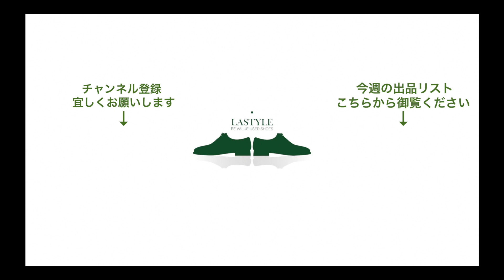オールデン N6432 プレーントゥ ネイビー クロムエクセル SHPS40周年記念 限定モデル サイズ6.5D【2172】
【商品説明】
SHIPSのイメージカラーにあたるネイビーを40周年限定モデルとしてリリースした一品。緑混じりのようなクロムエクセルのネイビーは、履き込むにつれて緑色の深みが増し、擦れた箇所は茶芯が浮き出てきたりとエイジングを楽しめる一足です。

使用楽曲 ニシウラトモアキTRIO / Frederick 『街よせて』 Music By Tomoaki NISHIURA TRIO - Frederick/ CD "Machiyosete" composed by ニシウラトモアキ Tomoaki NISHIURA